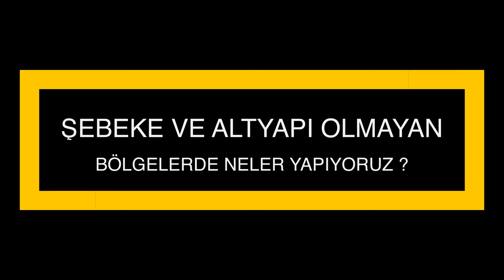Hiçbir Altyapının Olmadığı Bölgelerde Elektrik, İnternet, IP Kamera ve Telefon Çözümleri Üretiyoruz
ALTYAPI OLMADAN, KABLO ÇEKİLMENİN İMKANSIZ OLDUĞU BÖLGELERDE,  4 ADIMDA
UYDU İNTERNET, KABLOSUZ IP KAMERA,KABLOSUZ ALARM SİSTEMİ VE SABİT TELEFON NASIL BAĞLANIR ?

Detaylı saha analizi, keşif ve ölçüm yapılır. Uygun noktalar seçilir ve kurulum aşamasına geçilir.

1.Adım Güneş enerjisi ile elektrik üretmek.
Öncelikle ihtiyaç duyulan enerji miktarı belirlenir. Ardından paneller, konvertörler, akü şarj üniteleri ve akü gruplarının bağlantıları yapılarak binaya elektrik enerjisi sağlanır. Burada, güneşin panellerinin gün boyu güneş ışınını görecek şekilde konumlanması çok önemli.

2.Adım Uydu internet bağlantısı.
Uydu anteni çanağına benzer alıcı ünitesi bulunan çanak anten, Türksat uydularını görecek şekilde konumlandırılır. Kablo yardımı ile binada bulunan özel modeme sinyal aktarılır ve internet erişimi sağlanmış olur.

3.Adımda güvenlik kamera, hırsız-yangın alarm ve telefon santralı gibi cihazların kurulumuna geçilir.
NVR yani network kamera kayıt cihazı,  diğer noktalardan gelecek görüntüleri kaydetmek için hazır konuma getirilir.
Kablosuz alarm sistemi sahadan gelecek olumsuz verileri anlık olarak paylaşacak.
GSM hatları kapsama alanı dışında olsa dahi, sabit numaranız üzerinden herkes size ulaşabilecek.

4.adım uzak noktalardaki binalar için radio link hattı kurulur. Ana bina üzerine bir verici radio link anteni konur. Diğer lokasyonlardaki binalara da alıcı antenler konur. Antenlerin birbirini görmesi olmazsa olmaz durumdur. Kablosuz data alış verişini engelleyecek cisimler olmamalı.
Radio link’ten alınan sinyal data kablosu ile bina içine aktarılır. Kamera ve ip telefondan gelen kablolar rutır ile birbirine bağlanır. Sonuç olarak tüm cihazlar birbirine entegre edilmiş olur.

Daha detaylı bilgi ve keşif için bize ulaşabilirsiniz. 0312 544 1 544

güneş enerjisi, güneş enerjisinden elektrik üretimi, güneş enerjisi su ısıtma, güneş enerjisi nasıl çalışır,
güneş enerjisi kurulumu, güneş enerjisi kurulum maliyeti 2022, güneş enerjisi yatırımı, güneş enerjisi ile ev ısıtma, güneş enerjisi su ısıtma nasıl çalışır, güneş enerjisi tarlası, güneş enerjisi evde elektrik üretimi, güneş enerjisi tarlası kurmak istiyorum, güneş enerjisi ile elektrik üretimi, güneş enerjisi antifriz eksiltiyor, güneş enerjisi akü bağlantı şeması, güneş enerjisi aylık getirisi,

uydu internet, herz uydu internet ayarları, starlink uydu internet, kamosonic uydu internet ayarları,
elon musk uydu internet projesi, next uydu internet, bedava uydu internet, tesla uydu internet, uydu internet nasıl bağlanır, uydu interneti, uydu internet nedir, tivibu uydu internet bağlantısı nasıl yapılır,

ip kamera, ip kamera wifi, ip kamera kurulumu, ip kamera hikvision, ip kamera sistemleri, ip kamera mini, ip camera app, ip camera a9, arlo essential spotlight ip kamera, akıllı ip kamera, ampul ip kamera, annke c800 4k poe ip kamera, analog kamera ile ip kamera arasındaki farklar, ip kamera bağlantısı, ip kamera bilgisayara nasıl bağlanır, ip kamera bağlantı şeması, ip kamera bulut depolama,
ip kamera bilgisayardan izleme, bebek ip kamera

radio link anten, radio communication link with transmitting and receiving antenna,